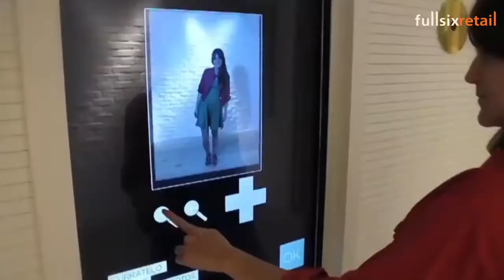Offre FullSIX Retail : Facebook Mirror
Simple and innovative, it revitalizes the POS, modernizes the store and allows for easy communication on Facebook...

Simple, innovant, il dynamise le magasin, modernise le point de vente et permet de communiquer facilement sur Facebook...